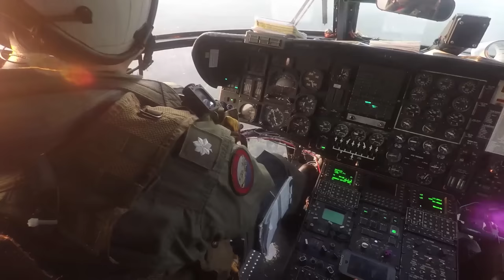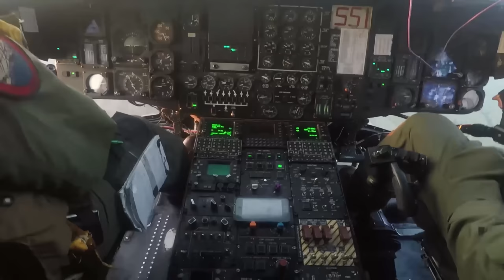Navy Delivers Food, Water To Texans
SILSBEE, Texas (Sept. 2, 2017) - A detachment from the Vanguard of Helicopter Mine Countermeasures Squadron (HM) 14 transports thousands of Meals-Ready-to-Eat (MREs) and bottled water from Beaumont to Silsbee in support of Hurricane Harvey relief. U.S. Fleet Forces Command sent personnel and assets to bolster Northern Command's support of FEMA's assistance to federal, state and local authorities ongoing relief efforts in the aftermath of Hurricane Harvey. Hurricane Harvey formed in the Gulf of Mexico and made landfall in southeastern Texas, bringing record flooding and destruction to the region. (U.S. Navy Video by Mass Communication Specialist 1st Class Christopher Lindahl/Released) 170902-N-KL846-001